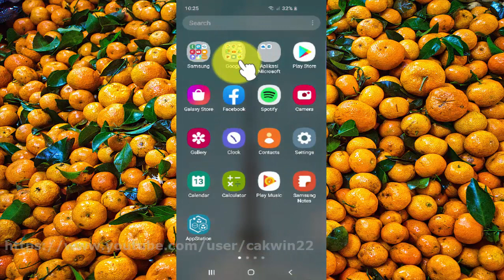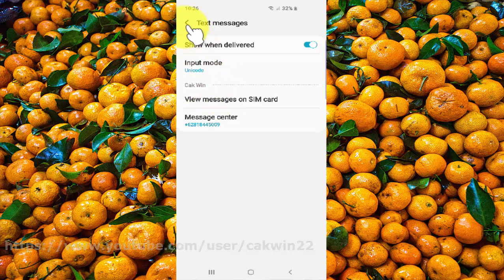Samsung Galaxy S10 : How to set text Messages input mode as unicode (Android 10)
This video show How to set text Messages input mode as unicode in Samsung Galaxy S10.  In this tutorial I use Samsung Galaxy S10 SM-G973F/DS Duos International version with Android 10